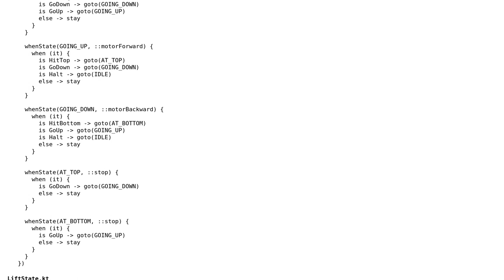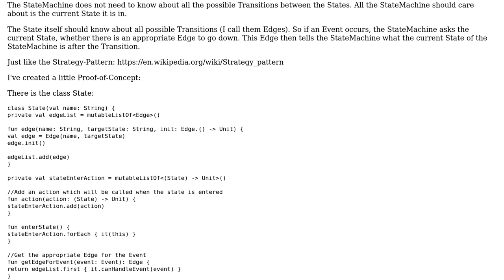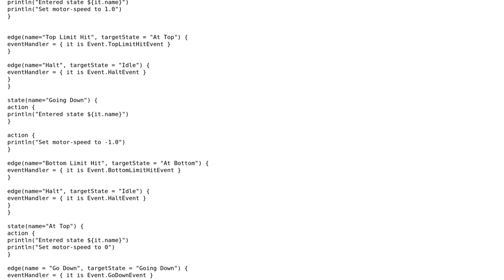Code Review: Event-driven finite state machine DSL in Kotlin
With thanks & praise to God, and with thanks to the many people who have made this project possible! You are responsible for your own actions.